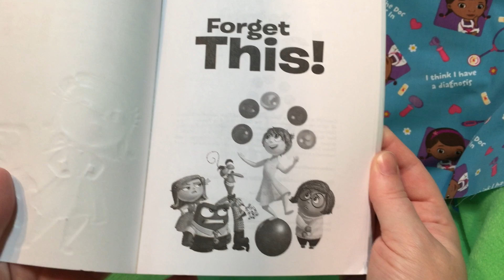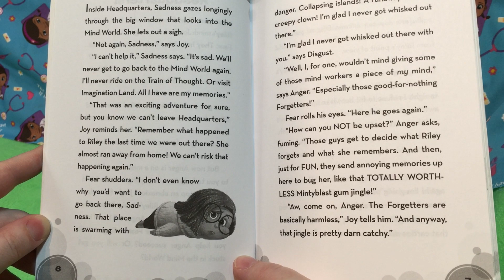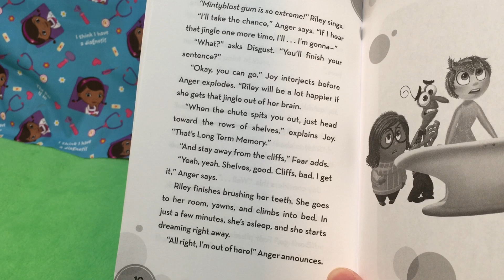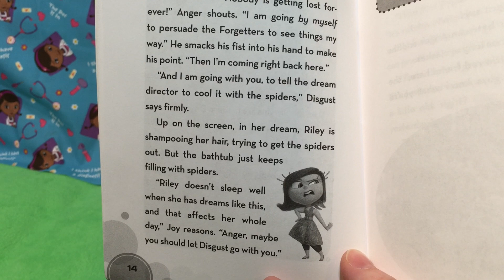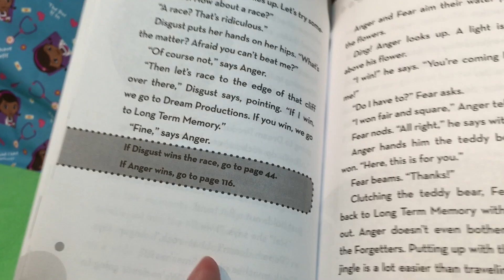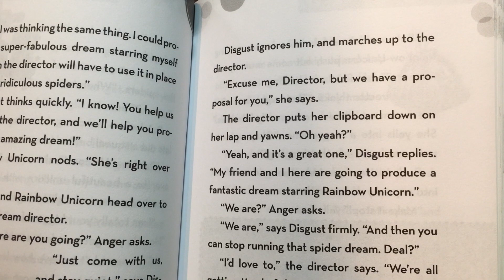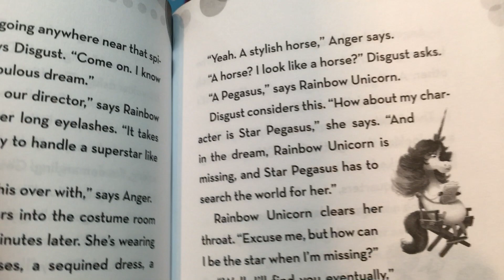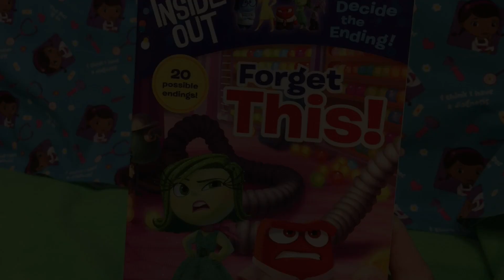QuakeToys Story Time Disney Pixar Inside Out Movie Forget This! You Decide The Ending Book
This is one of our most favorite things! We love opening toys and playing games, but we love reading books even more! We have a super book called Forget This! And it is really special, do know why? Not only does it take place after the movie is over, but here's 20 possible different endings! As you read, you get to make choices and each choice leads to which ending you'll end up with! That leads to so many possibilities and so much fun! I used to love the Choose Your Own Adventure books and this works the same way. We will definitely read this one again to see how it ends next time!